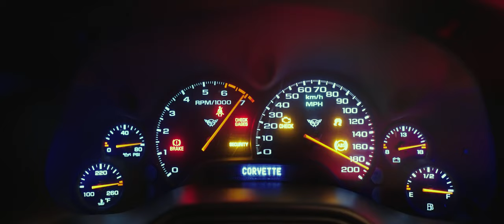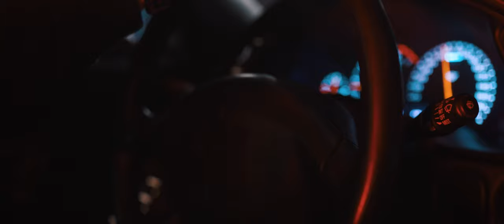Lowered Corvette C5 | Retrowave Run Vol. 2 | 4K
One more time together with @lukas_moto we tooke his next build , corvette c5 and make some retrowave run mood. Hope you guys will enjoy it!

Plse share it if you like it !!

shot/directed/edited by Paweł Wodek

Thank you to everyone to who shares this video with there friends, who views this video more than once.

without the prior written permission of the publisher (goharder media), except in the case of brief quotations